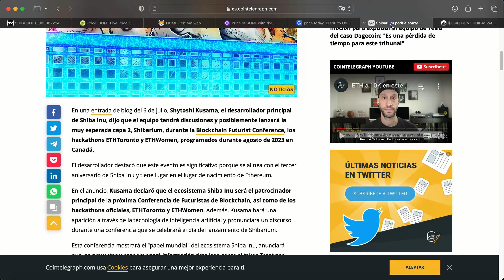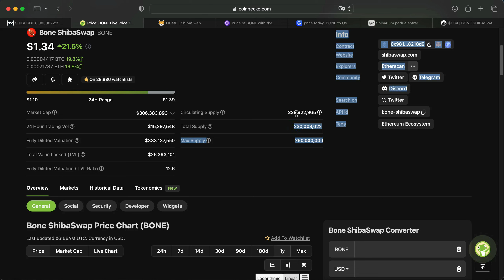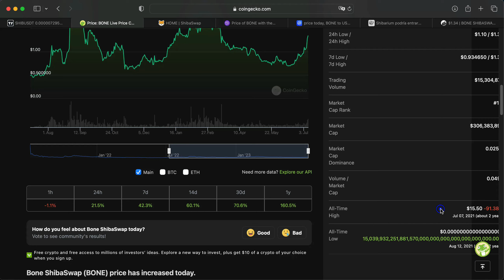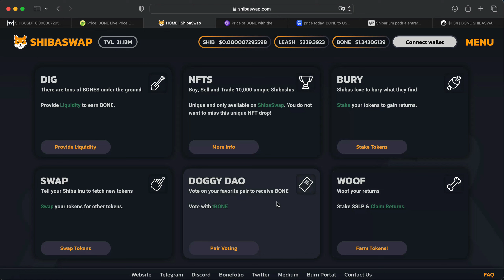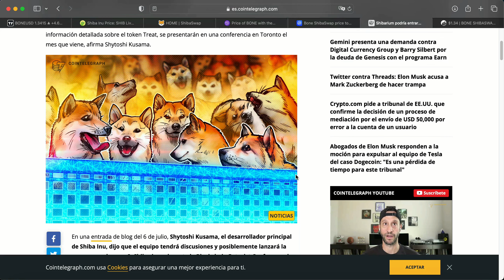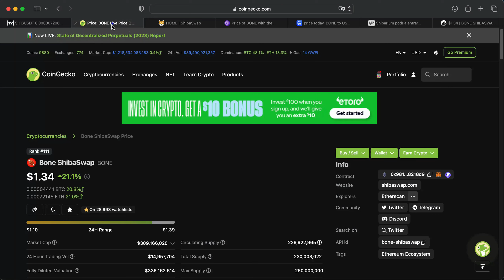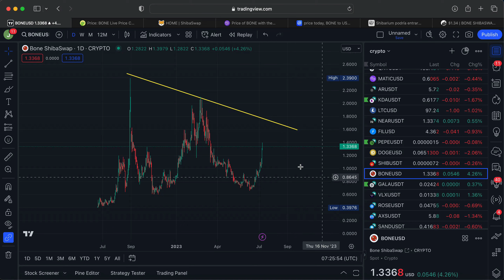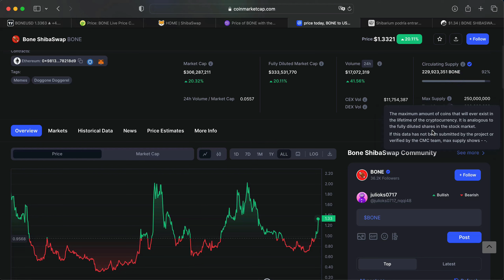🚨🚨PORQUE BONE ESTA SUBIENDO?🤔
ESTE VIDEO NO ES UN CONSEJO DE INVERSION.

ORAICHAIN WALLET APP CODIGO DE REFERENCIA 52648206

SI QUIERES APOYAR AL CANAL AQUI TE DEJO BILLETERAS DE CRYPTO Y MUCHAS GRACIAS:
Linktree

 BITCOIN
176hUn7gS2TsKCWma7cn4XZ7pMHg8a6vKL

ALGORAND
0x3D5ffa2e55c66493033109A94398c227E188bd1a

Compra cryptos desde Guatemala con ABRA APP Y RECIBE $25 dolares

Invierte en bienes raises en LOFTY Y RECIBE $25

COMPRA TUS CRYPTOS EN BINANCE.US Y RECIBE $10 de btc